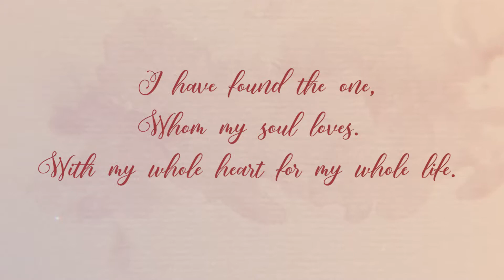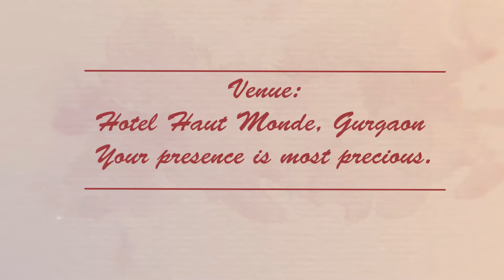Save The Date || Wedding Invitation || Frame n Fame photography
Please contact at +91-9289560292 to create one of your own.
Also follow Frame n Fame photography at facebook and instagram. Thanks!!